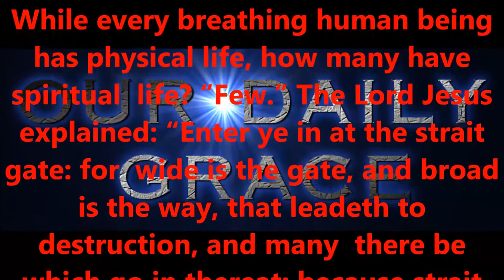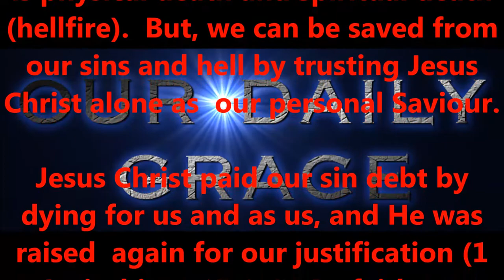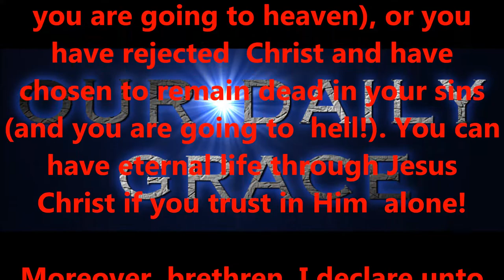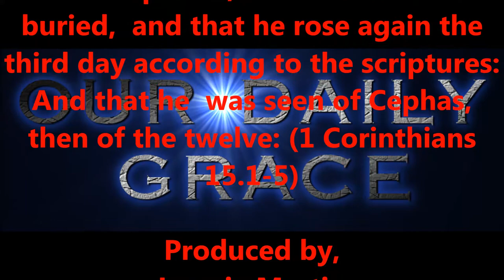DO YOU HAVE THE SON? ARE YOU SURE ?